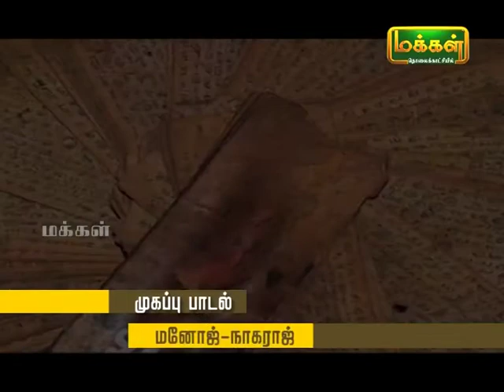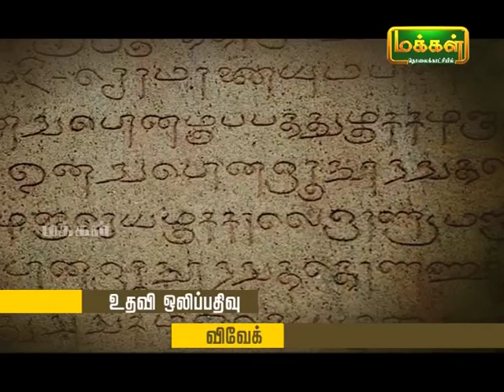Kalaimamani Dr. S.Sunder l Origin of Tamil Music - Pannisai Viththagargal | Epi 50